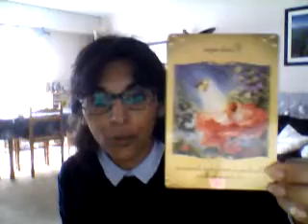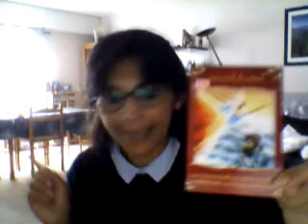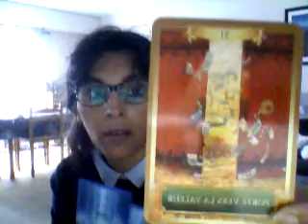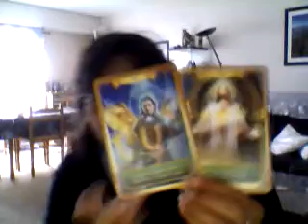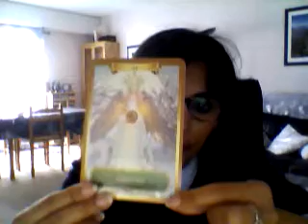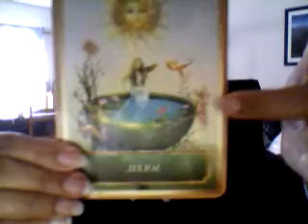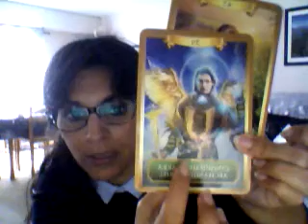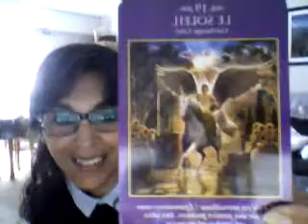Guidance Astrologique POISSONS octobre 2019